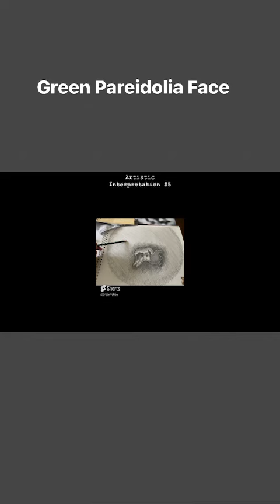Green Pareidolia Face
Caught this in the evening sky.